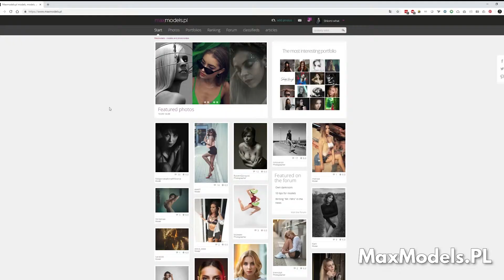מה ארזתי בתיק לצילומים בחו"ל?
התלבטתם פעם איזה ציוד צילום ותאורה כדאי לארוז לצילומים בחו"ל?
מוזמנים להציץ פנימה לתיק הצילום שלי, ואולי זה יעזור לכם להחליט 😀🌎